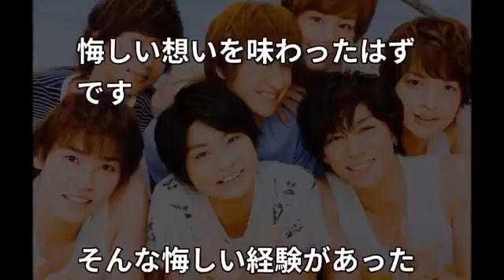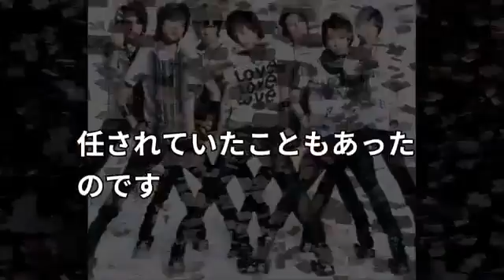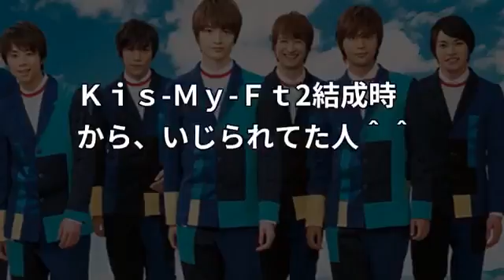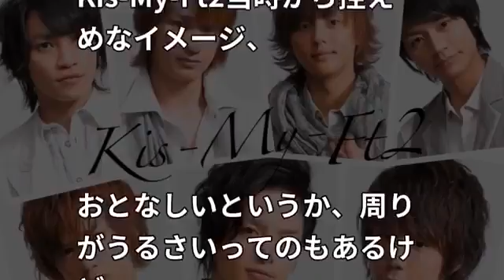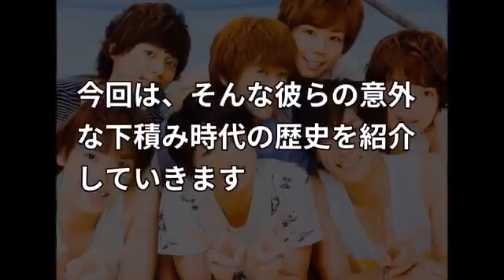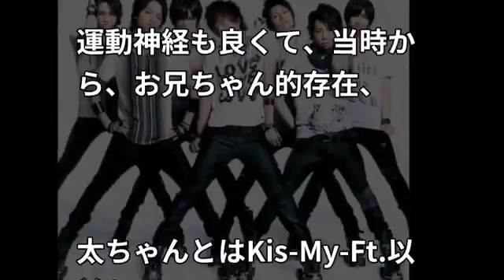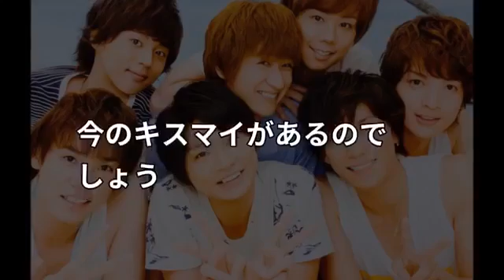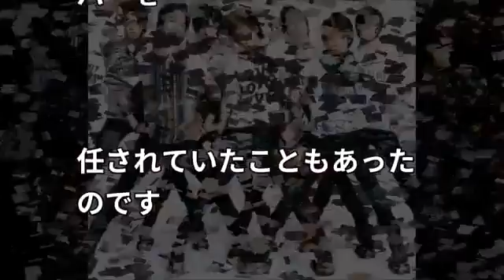キスマイのかっこよすぎるマル秘エピソード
「この動画を見てよかった！」と 思ってもらえるような動画をガンガンアップしていきます。